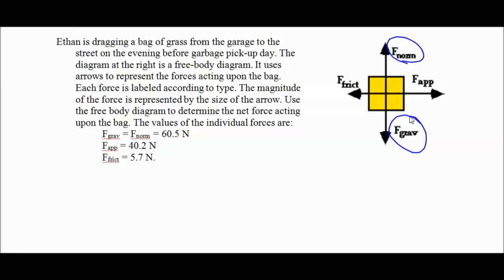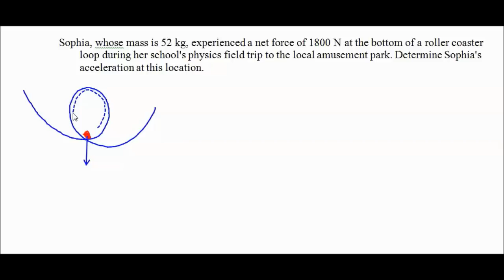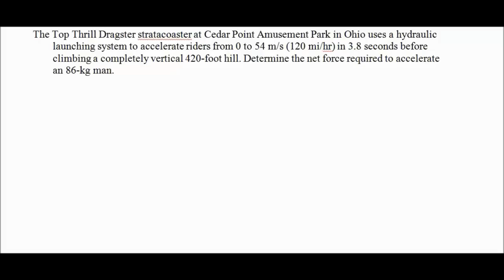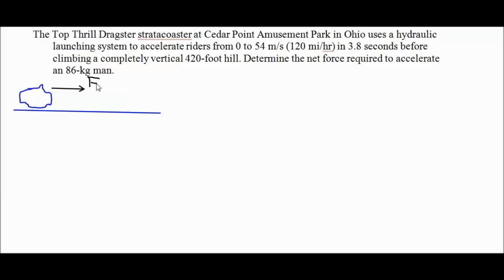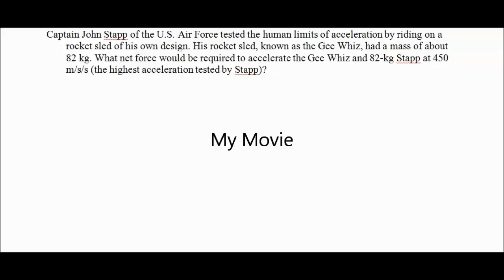Newtons 2nd Law Sample Problems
4 problems showing introduction to N2L